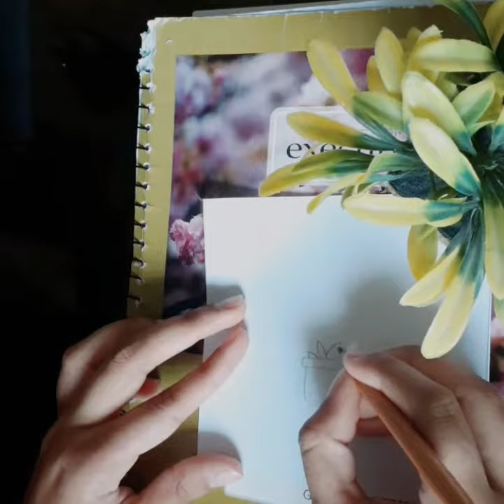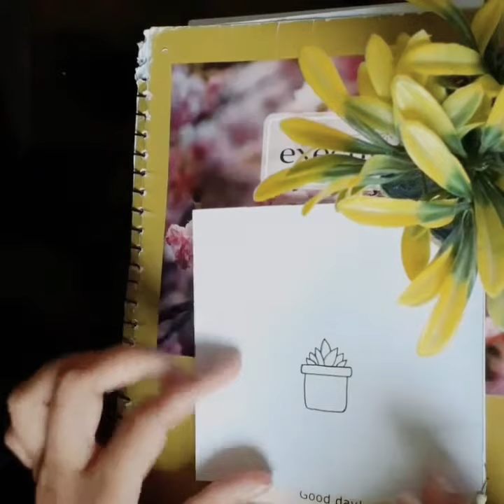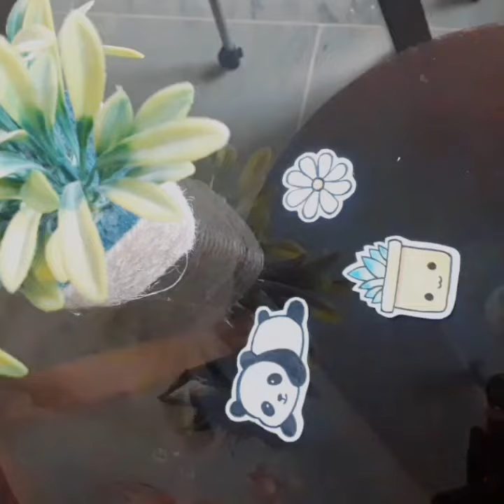How to make a cheap stickers in home? Creative to explore😇😊❤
Requirements for stickers:
White chart paper
Pencil
Black pointer
Transparent tape
Double tape
Pencil or glitter colors